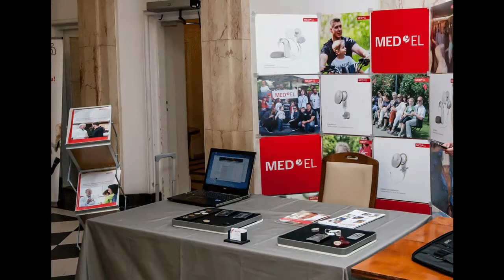MIĘDZYNARODOWY KONGRES NAUKOWO-METODYCZNY, 28-29.09.2017 Katowice, fotorelacja